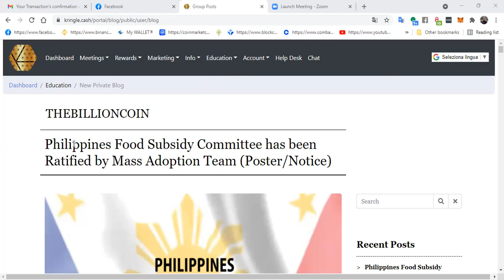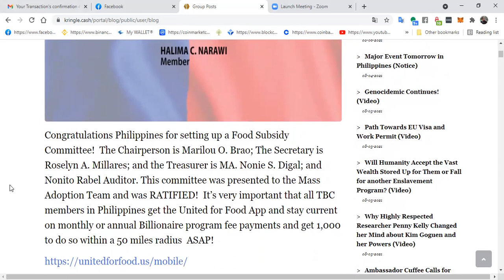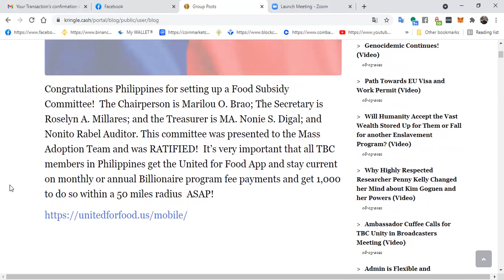TBC NEW UPDATE COMMITTEE OF 7 FOR FOOD SUBSIDY CENTERS PHILIPPINES TEAM